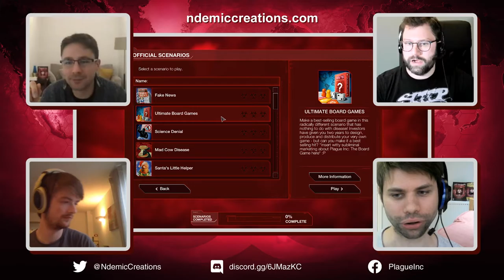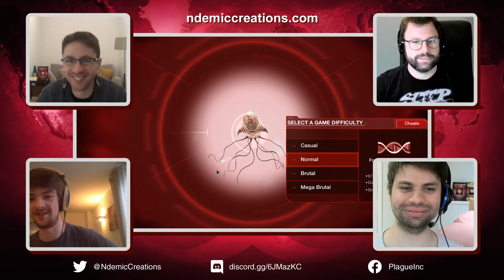Let's Play Plague Inc: Evolved with designer James Vaughan | Steam Digital Tabletop Fest